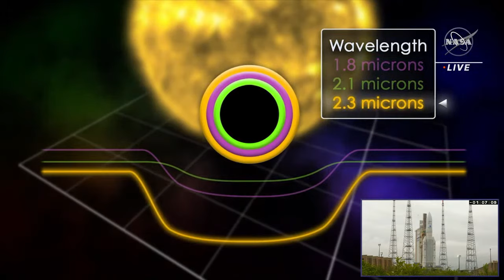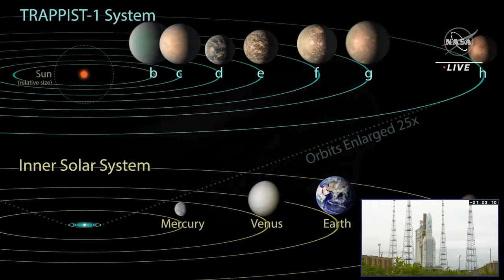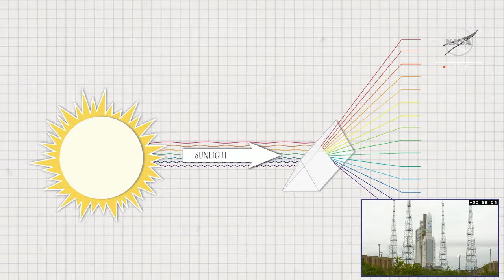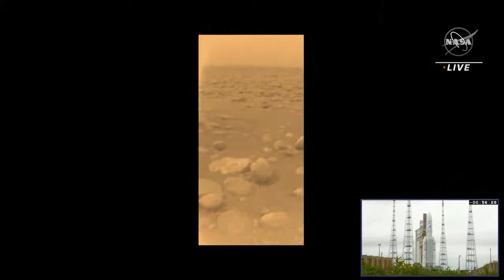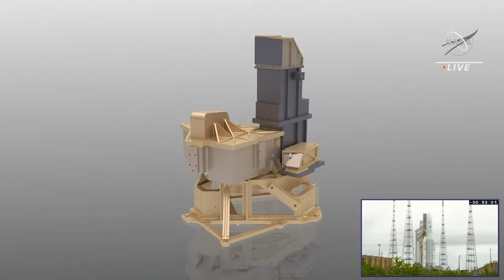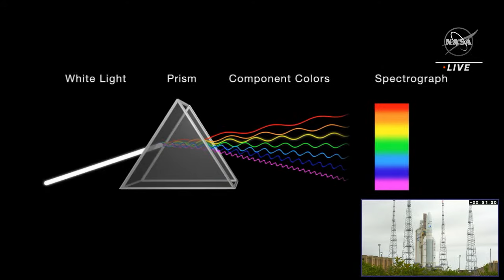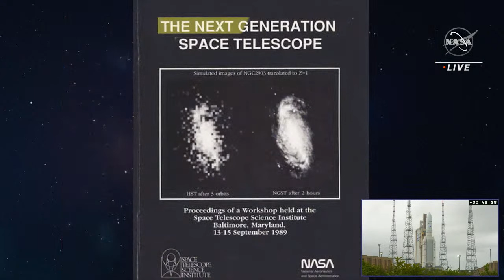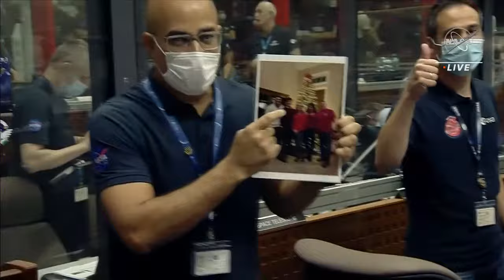James Webb Space Telescope Launch — Official NASA Broadcast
Watch the launch of the James Webb Space Telescope—the most powerful space telescope ever made. This mission launched at 7:20 a.m. EST (12:20 UTC), Dec. 25, 2021, aboard an Ariane 5 rocket from Europe’s Spaceport in French Guiana.

With revolutionary technology, Webb will observe a part of space and time never seen before, providing a wealth of amazing views into an era when the very first stars and galaxies formed––over 13.5 billion years ago.

It can explore our own solar system’s residents with exquisite new detail and study the atmospheres of distant worlds. From new forming stars to devouring black holes, Webb will reveal all this and more! It’s the world’s largest and most powerful space telescope ever built.

Webb is an international collaboration between NASA, ESA (European Space Agency), and CSA (Canadian Space Agency). Thousands of engineers and hundreds of scientists worked to make Webb a reality, along with over 300 universities, organizations, and companies from 29 U.S. states and 14 countries!

Ready to UnfoldTheUniverse? The greatest origin story of all unfurls soon.